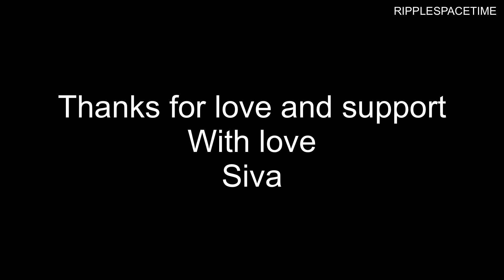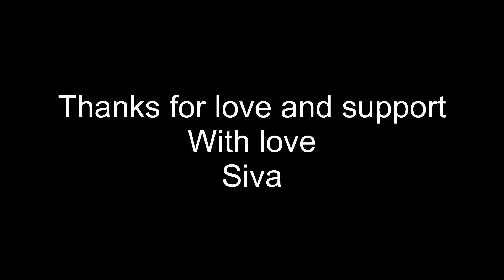കുഴിപള്ളം Garden Trivandrum | അതിശയിപ്പിക്കുന്ന Private Garden | Farm Tourism | Tvm Vlog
i could only cover a small portion of this entire amazing big farm
will be visiting soon and will come with episode 2

Bonsai garden,medicinal plants, fruits,flowers,roses
and you can find almost all varieties of plants and trees here
the amazing fact is that this garden is private one and i was thinking about the effort put by the workers and team to maintain such an amazing botanical park